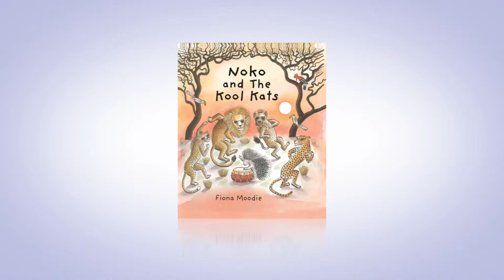Media24 Literary Awards - Nako and the Kool Kats